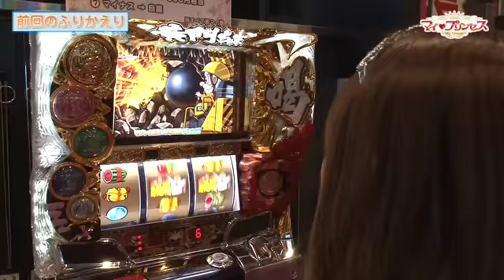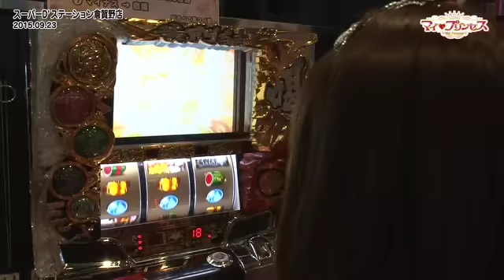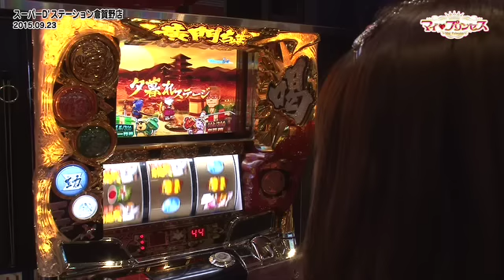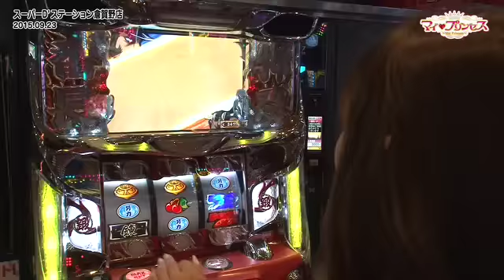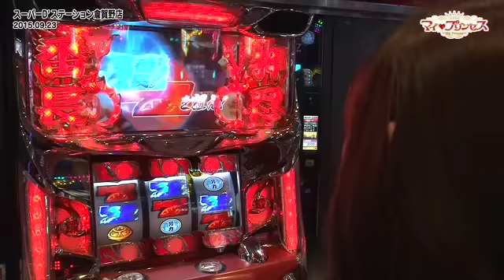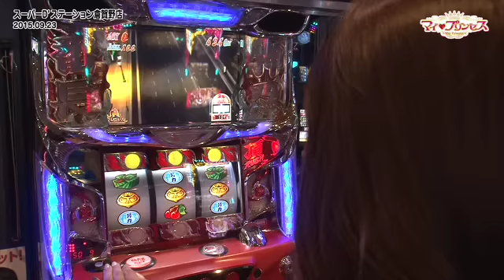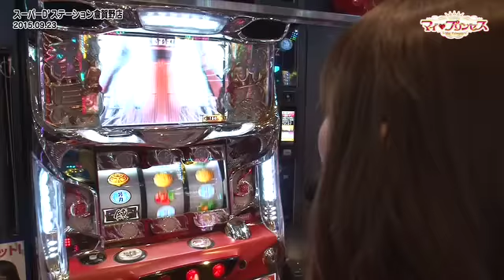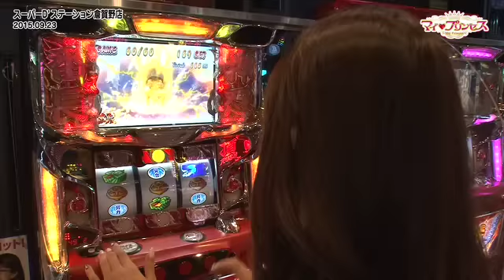【パチスロ黄門ちゃま 喝】マイプリンセス 第10話(2/4)【押忍！サラリーマン番長】[ジャンバリ.TV][パチスロ][スロット]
今回のミッション“動物が出てくる台で勝て”に困惑中の姫…果たして上手く立ち回り豪華プレゼントゲットなるか!?

■実戦台：パチスロ黄門ちゃま　喝、押忍！サラリーマン番長